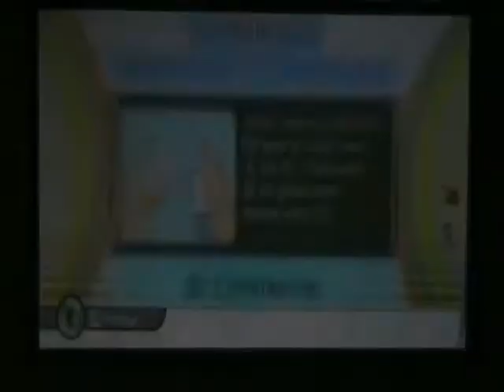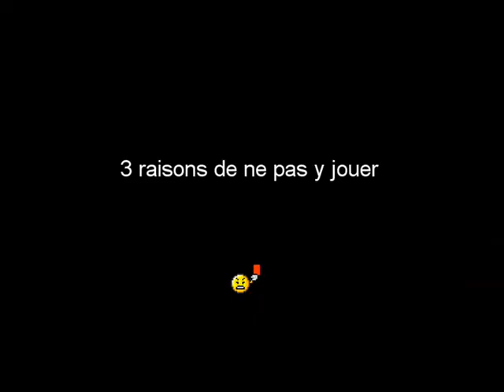Wii Play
Test de Wii Play sur Wii